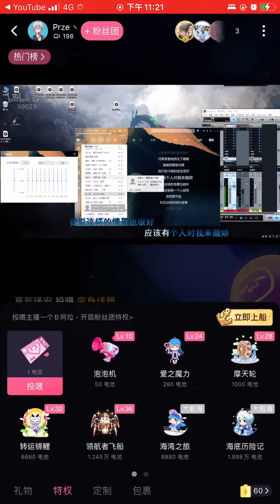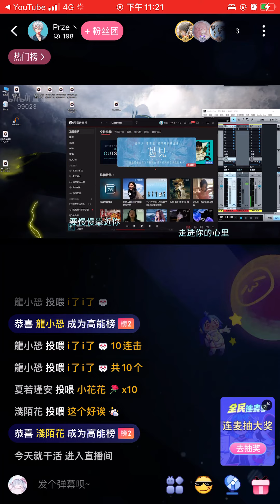Prze、天天-1022（2022-0525）